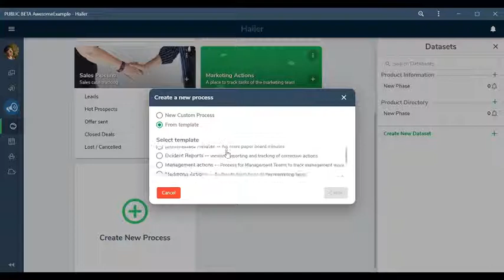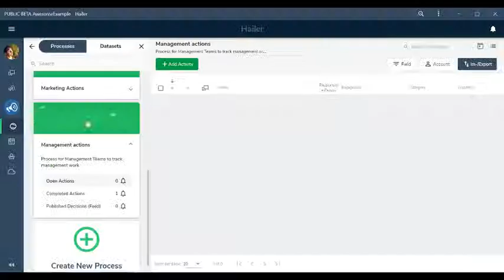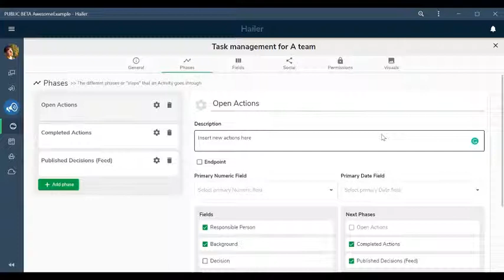How to create a process in Hailer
How to create and start working with Hailer processes.